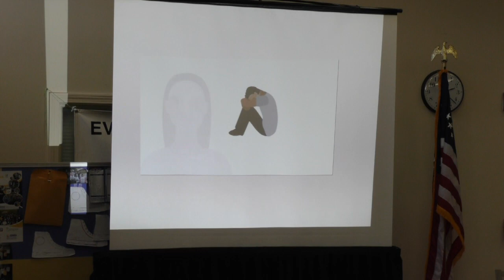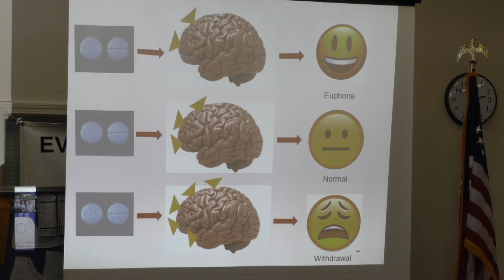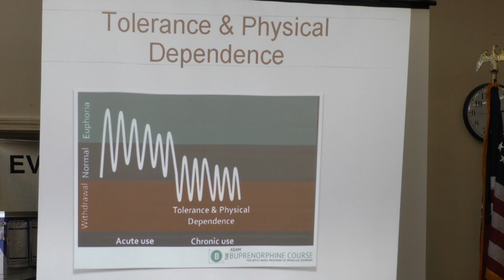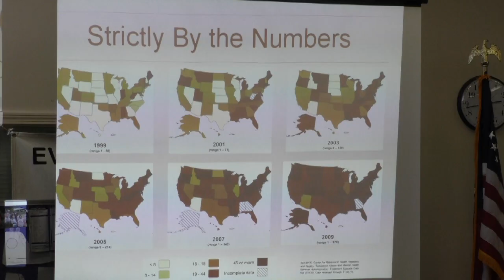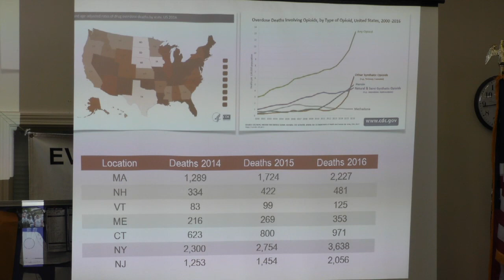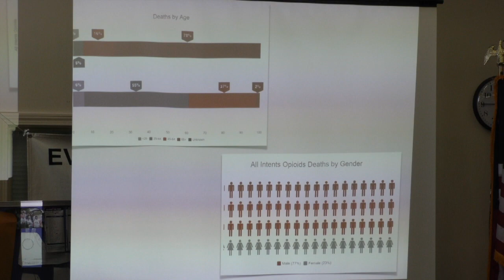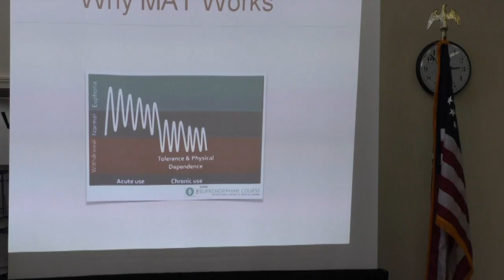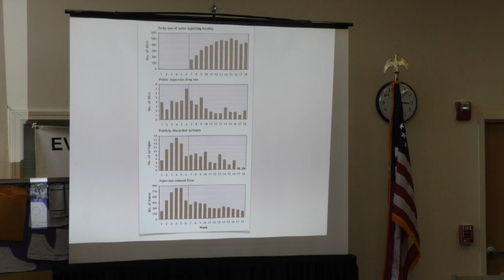2018 PHS-Session #3, PAC-The Opiate Epidemic in Lawrence, MA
This video is about 2018 PHS-Session #3, PAC-The Opiate Epidemic in Lawrence, MA